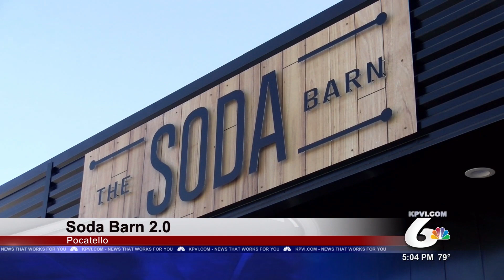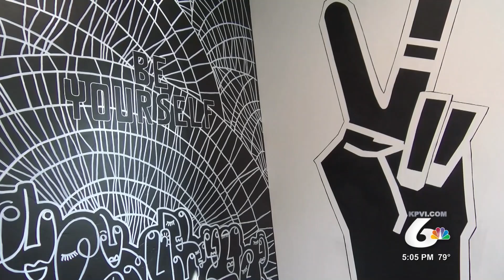Local Business So Sweet They Opened a Second Location